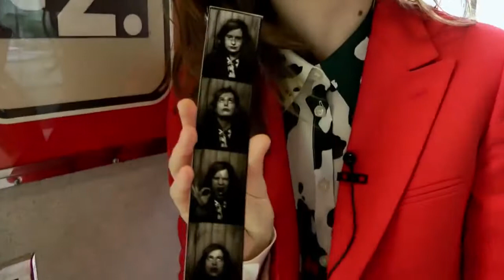Christine and the Queens en interview aux Docks La Cité de la Mode et du Design Chaleur Humaine